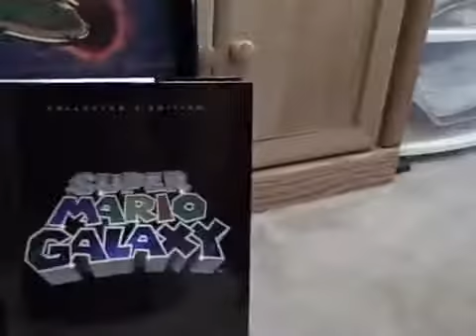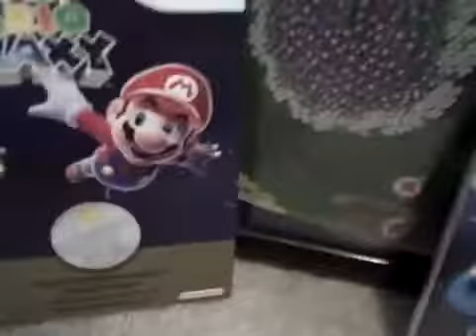Super Mario Galaxy Review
Tomorrow is my birthday